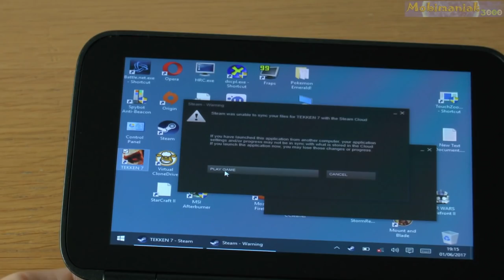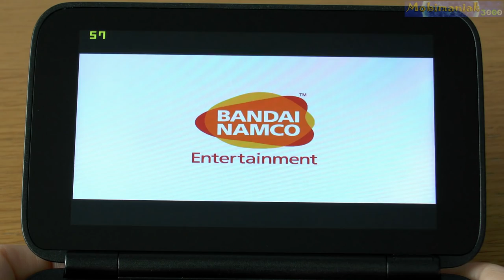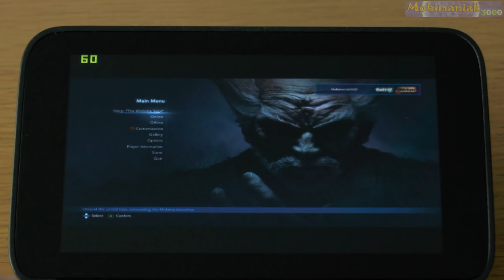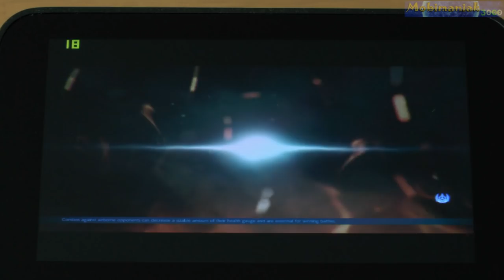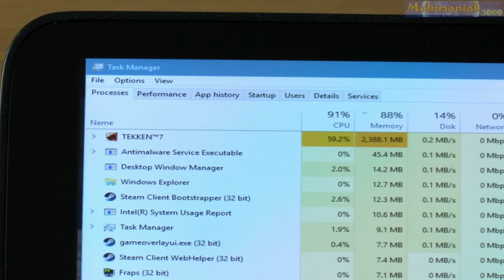5.5'' GPD Win Tekken 7 (PC) Intel x7 Z8700 HD Graphics Handheld Gaming Mini PC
5.5" GPD Win Tekken 7 (PC) 1280x720 LOW DETAILS gameplay test - World's Smallest Portable Handheld Gaming Mini PC UMPC Ultra Mobile PC Intel Atom X7 Z8700 Intel HD Graphics 405.

1. GPD WIN
- $355 !!! + free bonuses worth $14.74( Carry Case Protective Bag for GPD WIN / GPD XD Game Console + GPD WIN HD Clear Transparent Screen Protector + Coloriicc C4 4-in-1 OTG Smart Reader Type-C HUB )

2.
THE BEST PRICE FOR 512 GB Kingston HyperX Savage USB 3.1

3.

4.

5.
THE BEST PRICE FOR THE GAMES

GPD Win specifications:
• Intel Atom X7 Z8700, 64 bits Quad Core, 1.6GHz~2.4GHz
• 5.5" (1280x720 IPS) 267 ppi Capacitive panel, multi-touch
Corning Gorilla Glass 3, In-cell full-lamination technology
• 4GB LPDDR3-1600 , 64GB eMMC 4.51,
• Built-in 6700mAh battery
• Bluetooth 4.1, Wireless 802.11 a/ac/b/g/n WLAN
• Micro SD card ( Support 200GB max)
• 1 x USB Type-C 3.0 slot, 1 x USB 3.0 slot, 1 x TF Card slot,
1 x HDMI C type slot, 1 x 3.5mm Earphone port